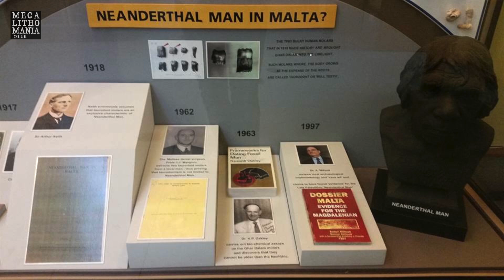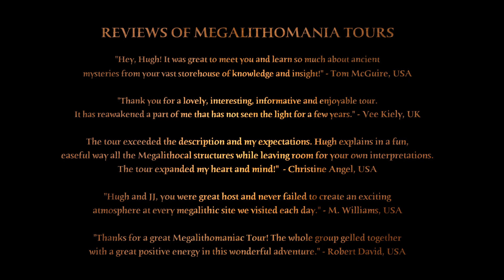The Temples of Megalithic Malta & Gozo Equinox Tour | Megalithomania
Explore Megalithic Malta and Gozo in March 2024, including private access to the Equinox Sunrise at Mnajdra Temples & Ħaġar Qim, The Hypogeum,, Ggantija and lots more. Hosted by Jim Vieira, Hugh Newman and JJ Ainsworth

Explore the ancient sites of Malta and Gozo visiting all the major temples, cart-ruts, underground Hypogeums, dolmens, private access visits, Equinox morning sunrise at aligned temple and other mysteries with author, co-founder of Megalithomania and regular guest on 'Ancient Aliens', Hugh Newman, ancient symbolism researcher JJ Ainsworth, and special guest speaker Lenie Reedijk, author of Sirius: The Star of the Maltese Temples. We will be staying in the 4-star Dolmen Resort and Spa in Buggiba. Full details and pricing at the above link.